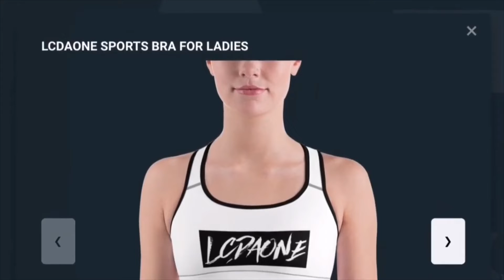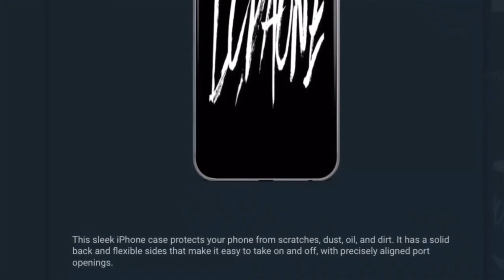NIKOLA JOKIC SPINS OFF DEFENDERS FINISHES THE REVERSE LAYUP PELICANS VS NUGGETS 3-6-2022